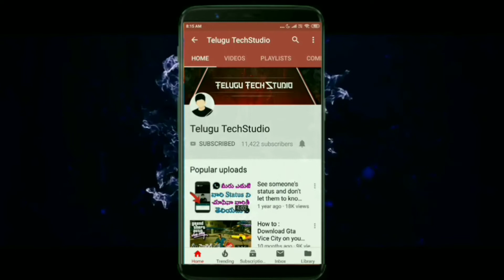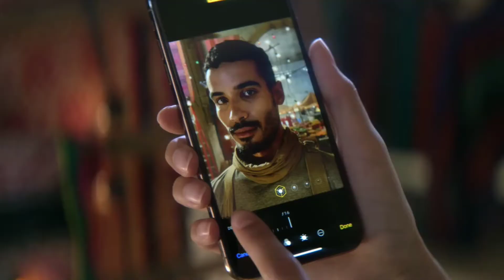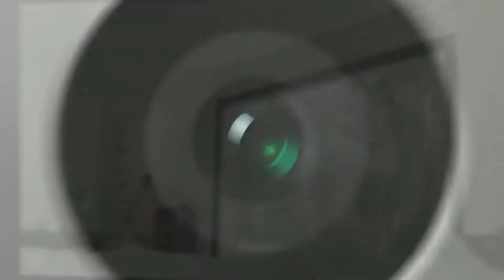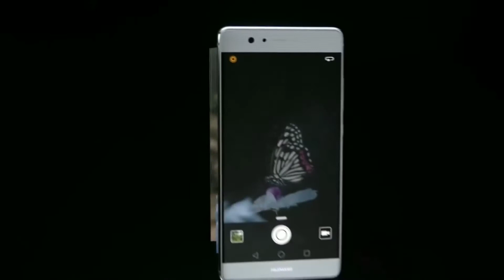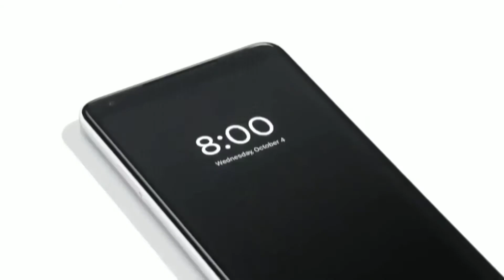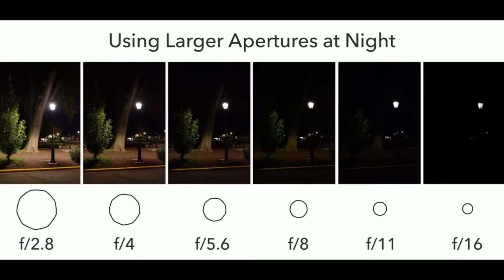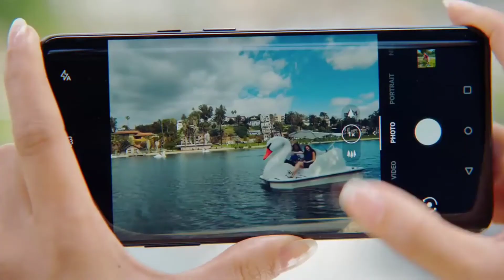What is megapixel ?? How does it work?? || Telugu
Hello friends ela unnaru na peru vydyanath meery chusthunnaru telugu tech studio youtube channel.Friends ee video lo nenu meeku megapixel ante enti dhani use ento cheppanu.Video ni skip cheyakunsa end varaku chudandi...

Thank you,JaiHind!!